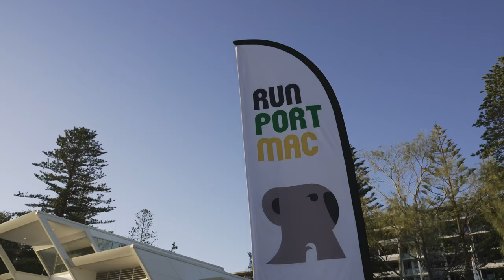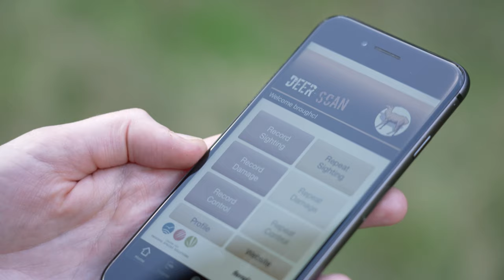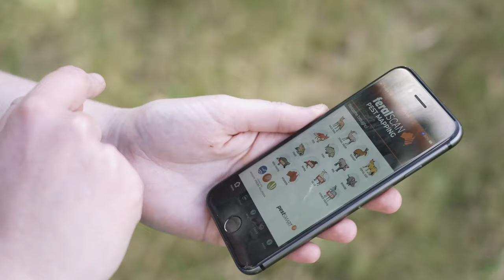How to report feral deer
Managing a transient pest species like deer needs collaboration and support from the community.

Hear about this issue, how agencies and the community are working together and what you can do to support our native plants and animals.

Report sightings of feral deer in your area through the Feral Scan App to help us manage feral deer and their impact on the environment:

Thanks to staff from the Port Macquarie Council, local farmers and our Biosecurity Officers for their support to develop this video series.